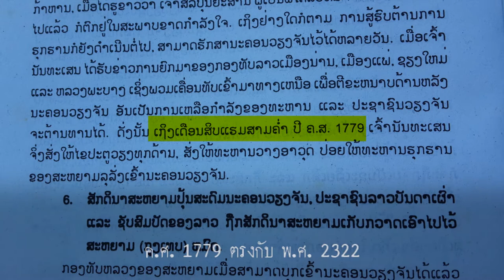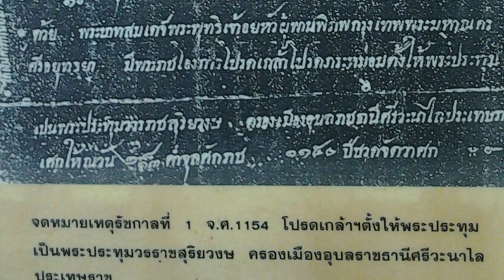อุบลราชธานีในอดีต : ทำไมคำต่อท้ายจังหวัดอุบล ต้องเป็น ราชธานี # 1/2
ผมมีเรื่องที่จะเล่าให้ฟัง 2 เรื่อง เรื่องที่ 1 ที่อยากจะเล่าให้ฟังคือเรื่องที่ว่า ทำไม จังหวัดอุบลต้องลงท้ายด้วย ราชธานี จังหวัดที่ลงท้ายด้วย ราชธานี มีเพียงจังหวัดเดียวเท่านั้น เพราะเรื่องนี้คนอุบลเองก็สงสัย เรื่องที่ 2 ก็คือเรื่อง ทำไมอุบลจึงได้ชื่อว่า เมืองนักปราชญ์ ใคร ๆ ก็รู้ว่า เมืองอุบลเป็นเมืองนักปราชญ์  คำว่าเมืองนักปราชญ์ ก็เป็นส่วนหนึ่งในคำขวัญของจังหวัด ที่เราเคยได้ยินว่า ถิ่นไทยนักปราชญ์ ทวยราชใฝ่ธรรม งามล้ำเทียนพรรษา คำที่ว่า เมืองนักปราชญ์ เป็นพระราชดำรัสของพระบาทสมเด็จพระมงกุฎเกล้าเจ้าอยู่หัว รัชกาลที่ 6 นะครับ ไม่ใช่พูดกันลอย ๆ